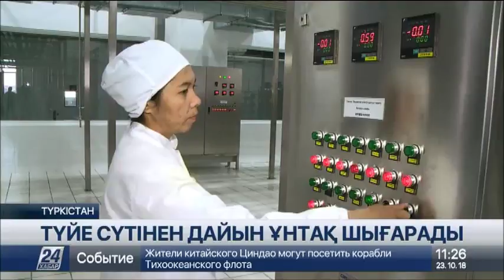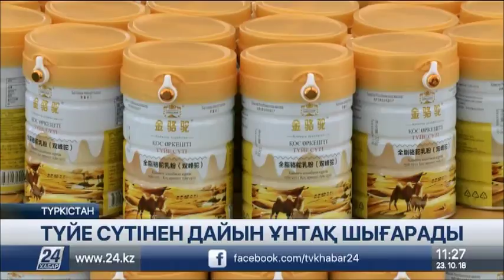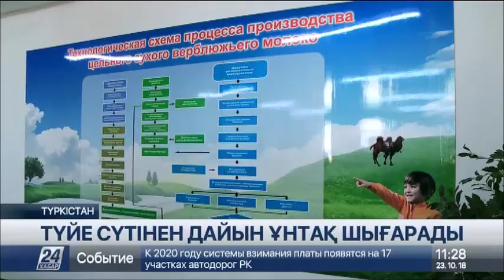Түркістанда түйе сүтінен дайын ұнтақ шығаратын зауыттың құрылысы аяқталды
Түркістанда түйе сүтінен дайын ұнтақ шығаратын зауыттың құрылысы толық аяқталды, деп хабарлайды «Хабар 24».

Жобалық құны – 7.5 млрд теңге. Күніне 100 тона сүт өндіретін кәсіпорында қазір жүз адам еңбек етеді. Оның оны қытайлық маман болса, қалғаны – жергілікті тұрғындар.